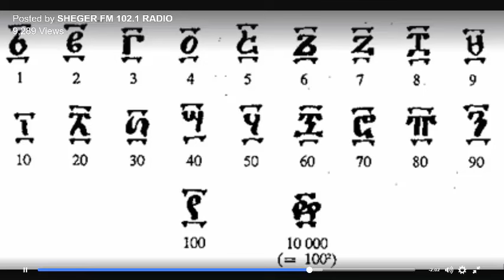Ethioipian Geez numbers